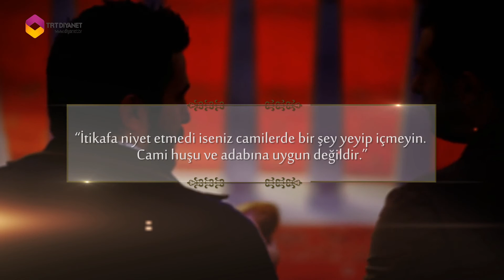Cami Adabı 6.Bölüm - DİYANET TV